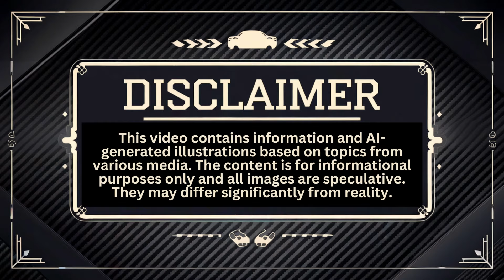New 2025 BMW M8 Revealed: 617HP Beast with Ultimate Luxury & Performance!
Welcome back to FasterCars Channel! Today, we’re diving into the pinnacle of BMW’s performance lineup: the 2025 BMW M8. Combining breathtaking power, luxury, and stunning design, the M8 continues to set the standard for high-performance coupes, convertibles, and Gran Coupes. Whether you’re here for the speed or the opulence, this flagship model is sure to impress. Let’s explore what makes the 2025 M8 a true driving masterpiece.

Under the hood, the 2025 BMW M8 houses a monstrous 4.4-liter twin-turbo V8 engine producing 617 horsepower and 590 lb-ft of torque. With a blistering 0-60 mph time of just 3 seconds and a top speed of 190 mph, the M8 isn’t just fast—it’s exhilarating. Paired with a performance-tuned all-wheel drive system and an eight-speed automatic transmission, this car delivers unmatched precision and thrills on any road. Choose from three body styles—coupe, convertible, or Gran Coupe—and enjoy a versatile blend of style and functionality.

Inside, the M8 spoils you with luxury. The spacious cabin accommodates up to five passengers in the Gran Coupe, while the coupe and convertible seat four in absolute comfort. Standard features include a 12.3-inch touchscreen, navigation, and a premium 16-speaker Harman Kardon sound system. With advanced safety tech like lane departure warning, automatic emergency braking, and optional semi-automated driving, the M8 keeps you connected, entertained, and secure. Starting at $140,795, the 2025 BMW M8 is the ultimate machine for those who demand power and prestige.